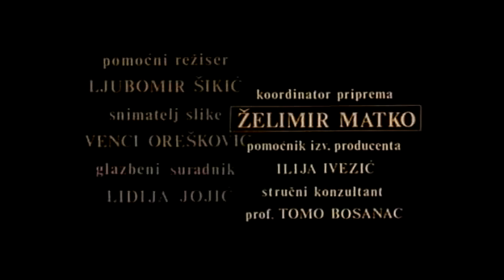The Story of Nicola Tesla 1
One Story of Nikola Tesla
Our lives today are dependent upon a bewildering amount of technology, much of which we take for granted. Indeed, some of that technology is so pervasive that we forget it even is technology.

Perhaps that's one reason why so many have forgotten the name of Serbian-born inventor Nikola Tesla.

Tesla endured a frightening number of injustices during his lifetime. Let me tell you a story about Tesla, one of his inventions, and his extraordinary generosity, in hopes that he will not face the additional injustice of being forgotten by history.